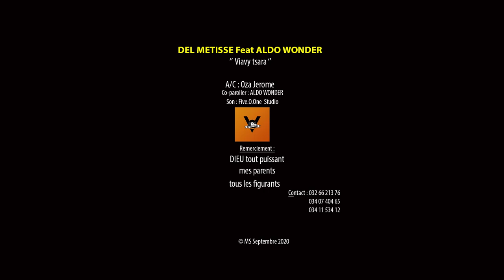DEL METISSE Feat ALDO WONDER - Viavy tsara | NOUVEAUTE CLIP GASY 2020 | MUSIC COULEUR TROPICAL